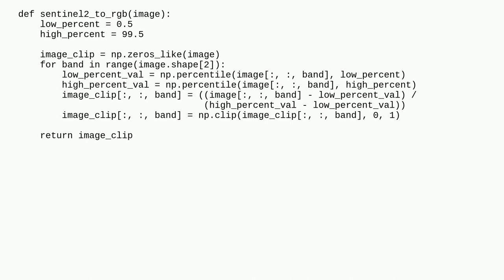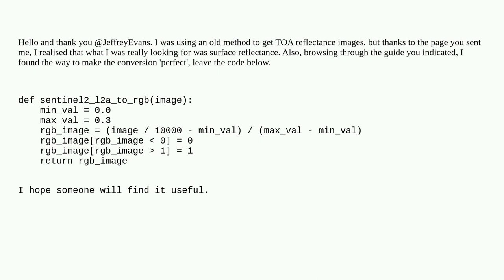Gis: How to convert Sentinel-2 RGB bands to 0, 255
How to convert Sentinel-2 RGB bands to 0, 255

A special thanks goes out to the awesome community

  sentinel python band convert rgb